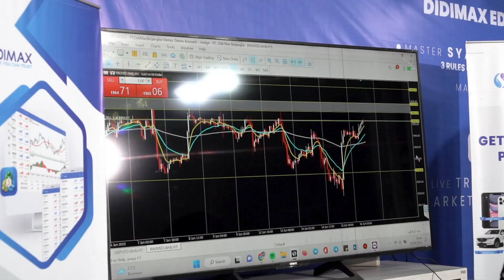HIGHLIGHT LIVE TRADING AT CAFE TRADERS DIDIMAX "TEKNIK 3 EMA EXPERTS" special mentor MS.CENLI YANI